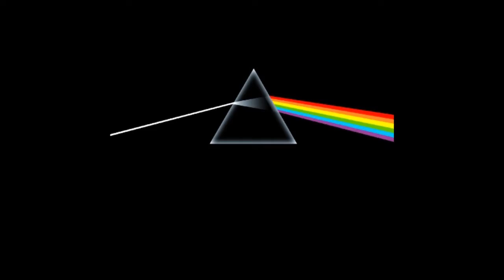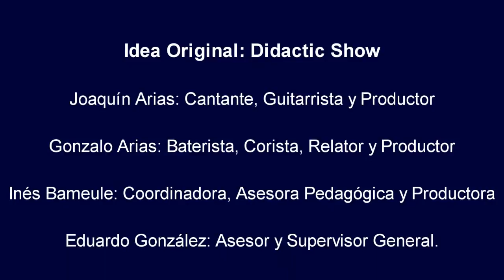The History of Rock in England - Trailer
"The History of Rock in England" es un espectáculo didáctico musical en Inglés para Colegios Secundarios.
Este show consta de 2 partes intercaladas:
1) Una musical, donde se tocan canciones en vivo, de las bandas más representativas del rock Inglés, como The Beatles, Pink Floyd, Coldplay y canciones de Summerhouse.
2) Otra parte informativa, en donde se proyecta "The History of Rock in England" documental didáctico realizado por Summerhouse, y relatado por un nativo Inglés, donde se narra la historia del rock en Inglaterra, desde los Beatles hasta la actualidad. Así como también las variables que intervinieron como hecho artístico o movimiento socio-cultural. Este documental está proyectado sobre una pantalla de 120´´.